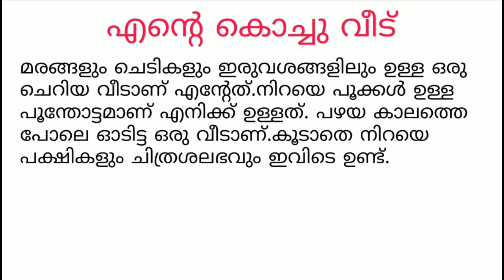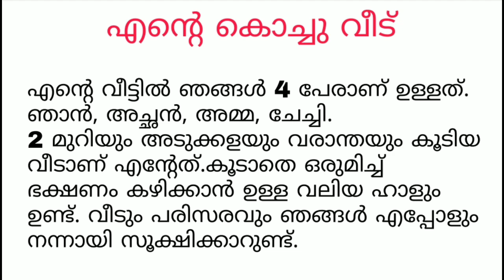Victers Class 3 Malayalam worksheet June 22